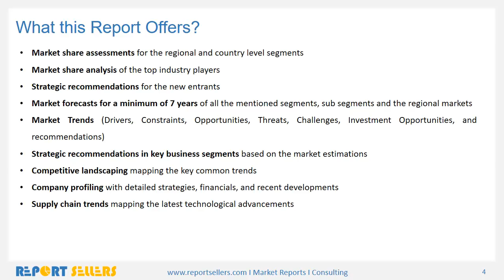Bulk Terminals Global Market Outlook 2017 2023